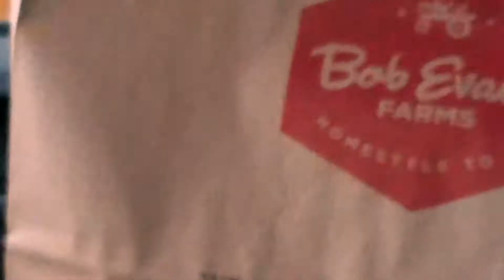My Girlfriend's Birthday Gift!!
After a quick night of relaxing, I realize that I still have a lot of stuff to get done before a can go to bed... it's a late one!